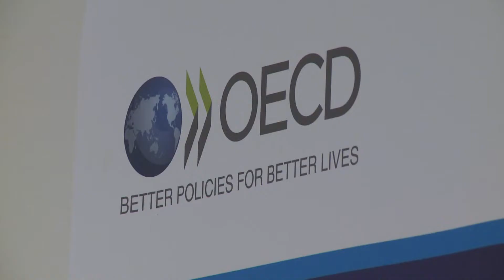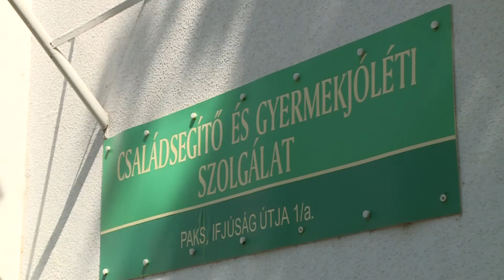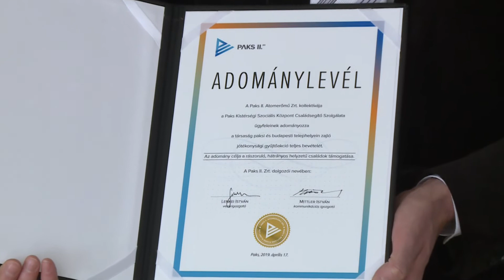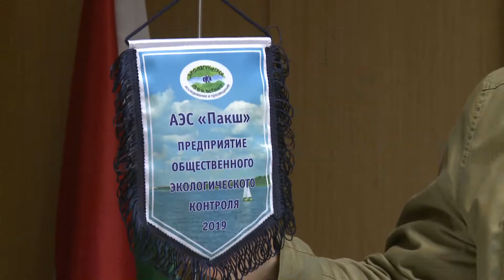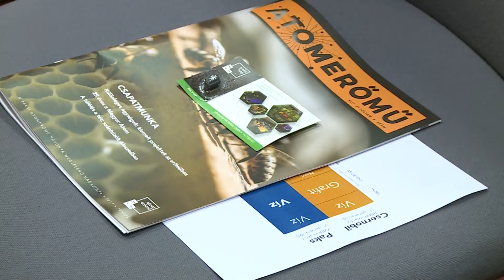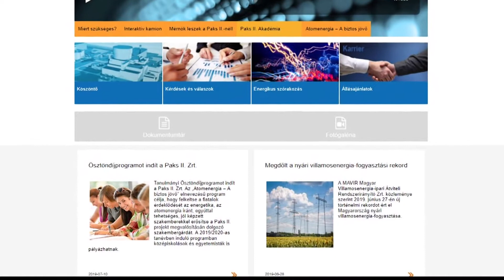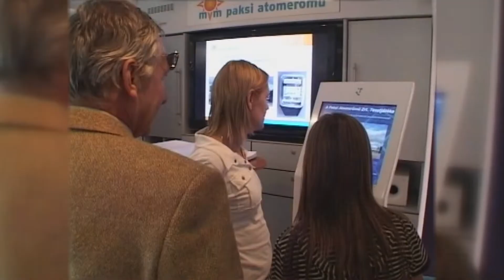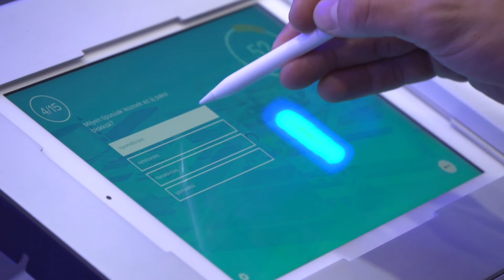Ez történt az évben - 2020.01.01. - Atomenergetika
Ez történt az évben című év végi összefoglaló műsorunkban ezúttal, az óév atomenergetikával kapcsolatos híreit gyűjtöttük össze.